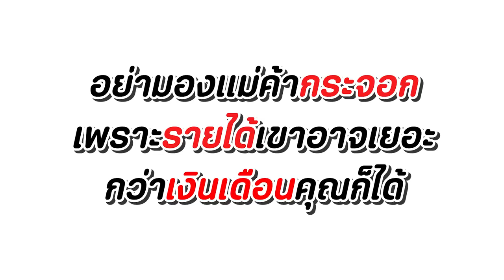ดูถูกคนขาย ขนมปังปิ้ง!!! หนังสั้น พี่ฟิล์ม น้องฟิวส์ Happy Channel